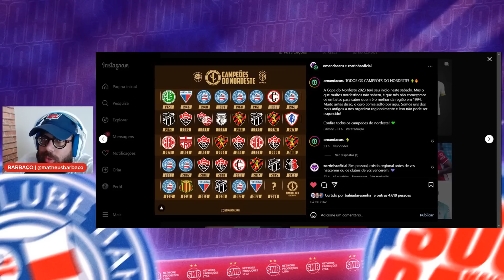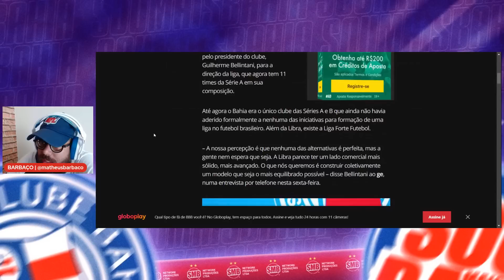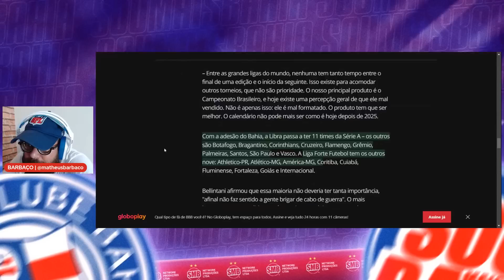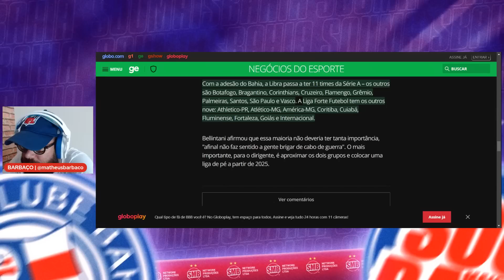🚨 MAIS GRANA NO CAIXA! BELLINTANI EXPLICA ESCOLHA POR LIBRA 👀 ESPN COMETEU GAFE COM O BAHIA?